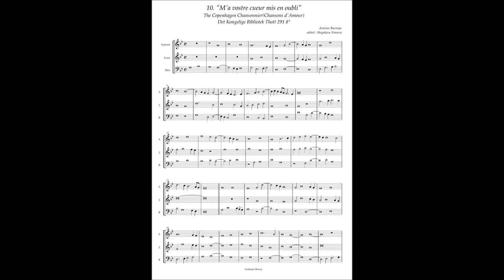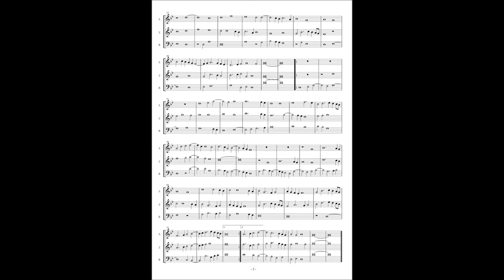Chansons d'amour No.10 Antoine Busnoys, "Ma vostre cueur mis en oubli"